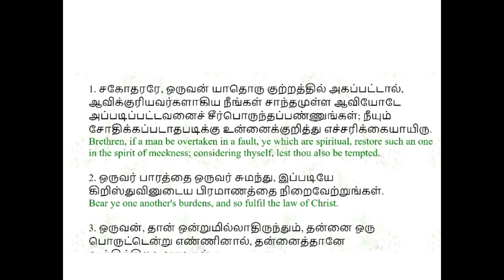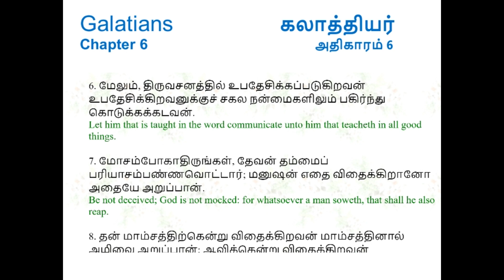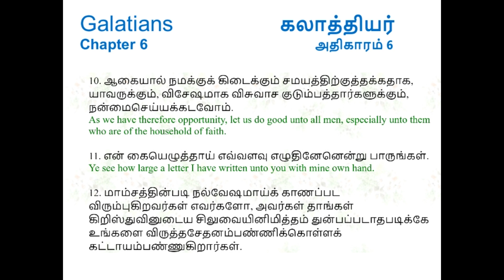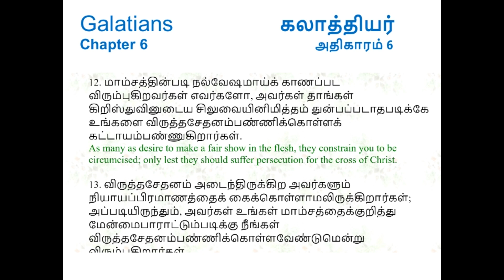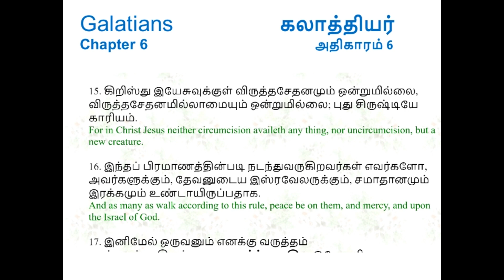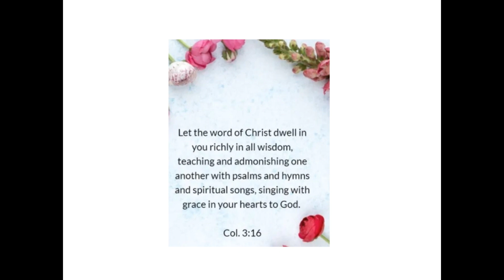Holy Bible Audio: GALATIANS 6; Tamil and English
Audio bible with SCROLLING TEXT in Tamil and English